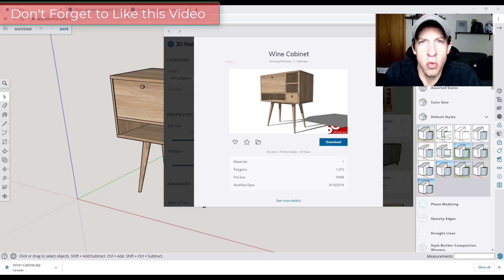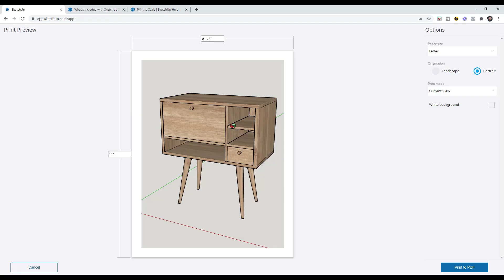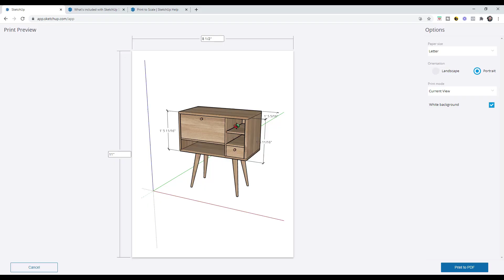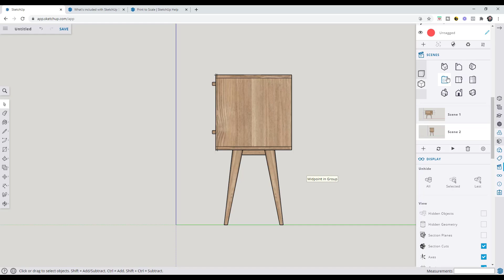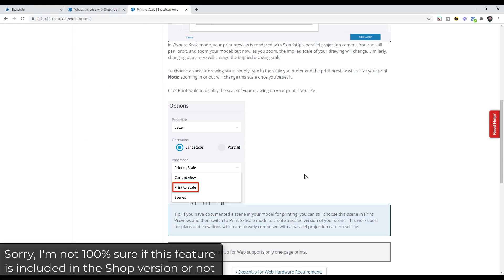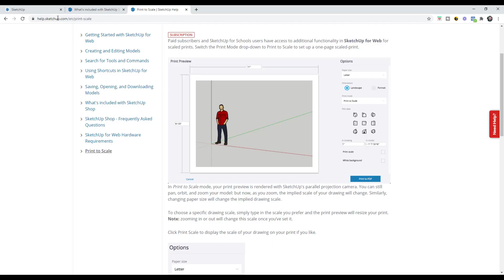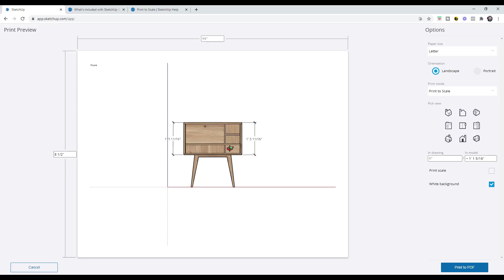How to PRINT from the Web Version of SketchUp! (Online Version Tutorial)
In this video, learn how to print images of your 3D models from the web version of SketchUp! From 3D images to elevation and plan views, this tutorial will teach you how to create different kinds of prints in the web version!

TIMESTAMPS
0:00 - Introduction
0:20 - Example Model Credit
0:50 - Printing a simple 3D View
1:35 - Adjusting the location of your model in the 3D Workspace
2:15 - Printing Dimensions
2:48 - Printing saved views (scenes)
4:30 - Printing to Scale
6:29 - Support the SketchUp Essentials on Patreon!